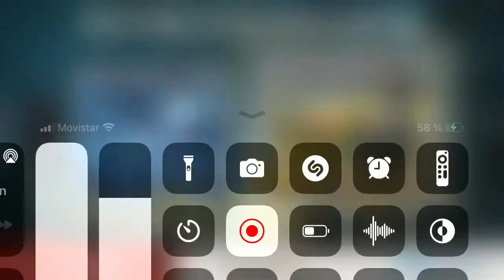15 de abril de 2022